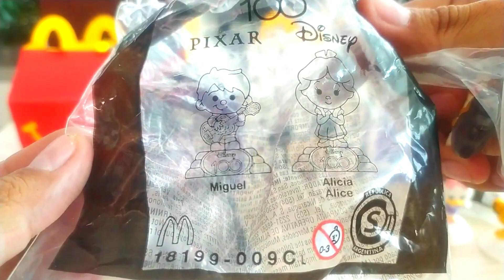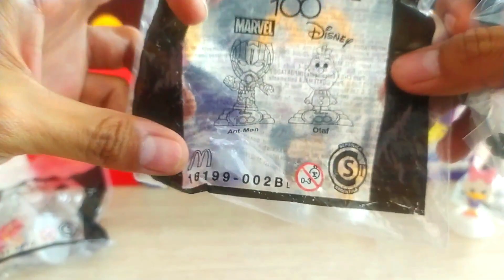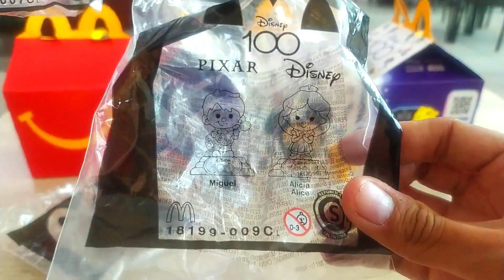Cajita Feliz McDonald's Disney 100 Aniversario (Noviembre/Diciembre 2023) Parte 3